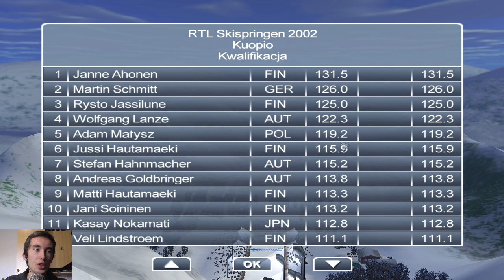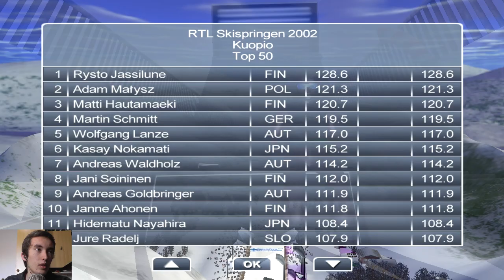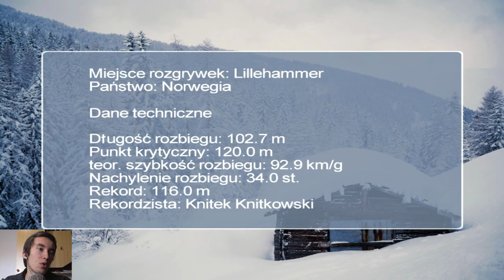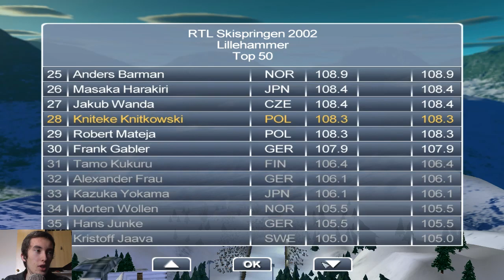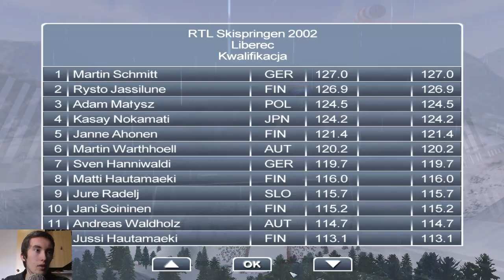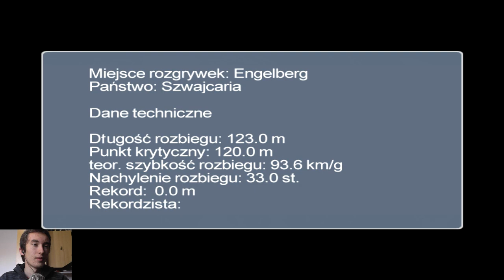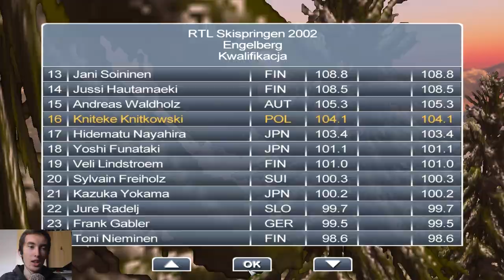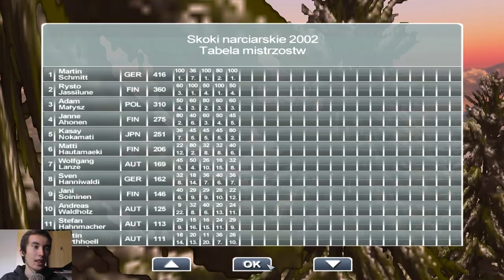Zagrajmy w Skoki Narciarskie 2002 Polskie Złoto #01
Pierwszy odcinek z serii Skoki Narciarskie 2002 Polskie Złoto. Jak to zwykle bywa przy moim graniu w skoki, początki są słabe :)